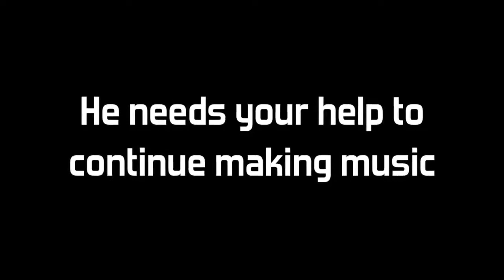James Kenney Promo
I need your help to continue making music! Contribute here and receive some really cool incentives!

Produced by @BransonQuirke